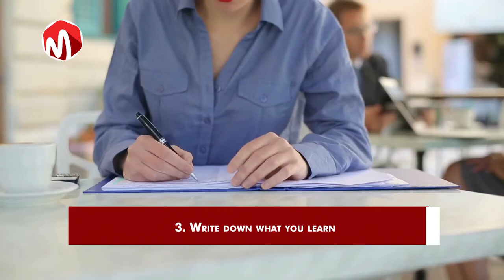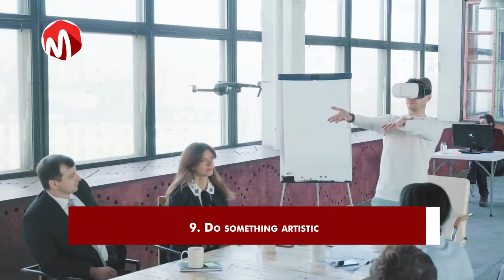10 Little Things you can Do Every day to get Smarter